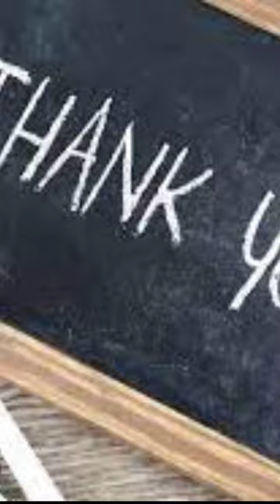National petroleum day a2 shorts # short TODAY'S SPECIAL